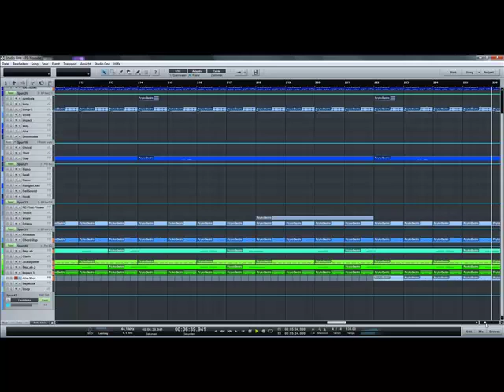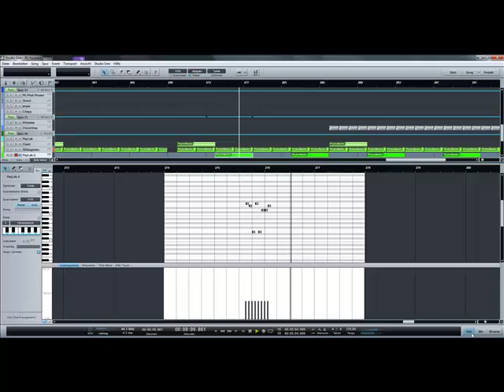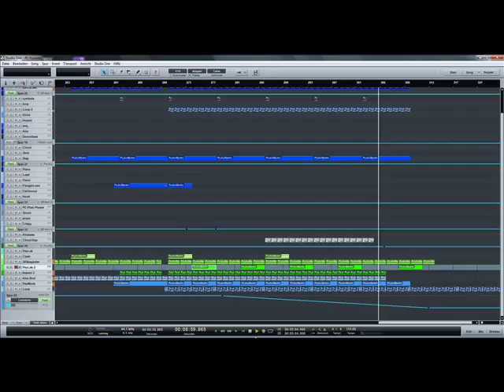PreSonus Studio One Psytrance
Old unreleased Psytrance track from me